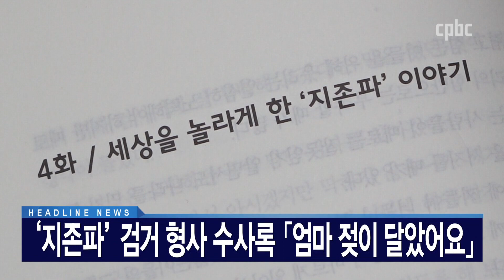헤드라인 | 2023년 9월 13일 CPBC 뉴스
1. 윤석열 대통령이 한국과 교황청 수교 60주년을 맞아
교황청에 특사를 파견합니다.

대통령 특사는 교황청 성직자부 유흥식 추기경을 면담하고
바티칸 성 김대건 신부 성상 축복식 등에 참여할 예정입니다.

2. 엽기적 연쇄 살인 범죄로 충격을 안긴 ‘지존파’ 일당에 대한
수사 기록을 담은 책이 세상에 나왔습니다.

당시 검거를 주도한 수사과장이었던 저자가 말하는 범죄 예방 대책,
그리고 신앙 이야기를 들어봅니다.

3. 기후위기가 현실로 다가오면서 정부와 지자체가 대응책을 마련하고 있습니다.

일부 교회와 기관들은 지자체와 손을 잡고 기후변화 실천운동을 벌이고 있는데,
함께할 때 그 효과가 더 커지는 기후변화 실천운동을 취재했습니다.
후원문의, 매일미사 지향 신청 : 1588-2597
카카오톡 플러스친구 : cpbc TV